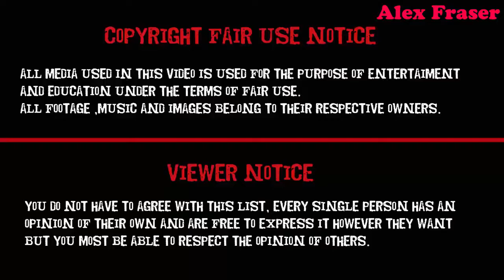Goldie And Bear Pops Goes the Weasel - Alex Fraser